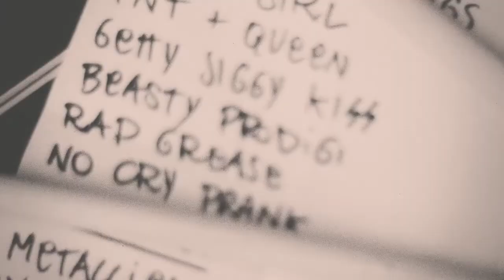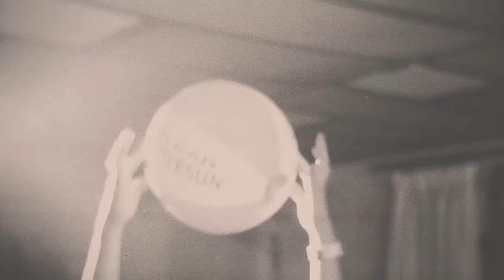WARZONE | WE LOVE BEAT | BAR NAVIGLIO